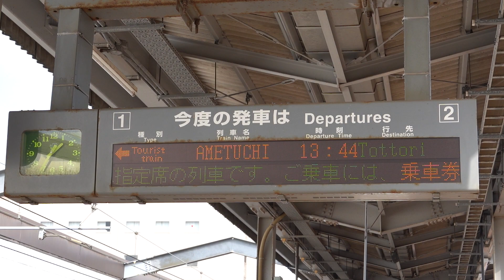20201024 あめつち鳥取行き 出雲市駅電光掲示板